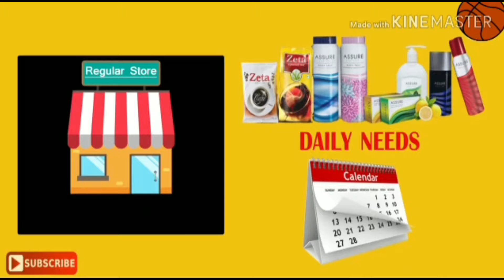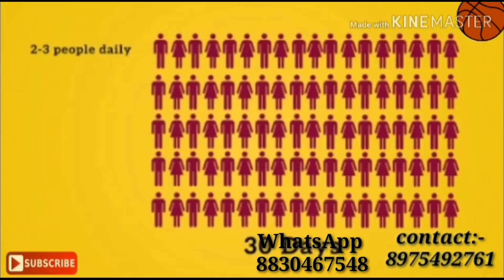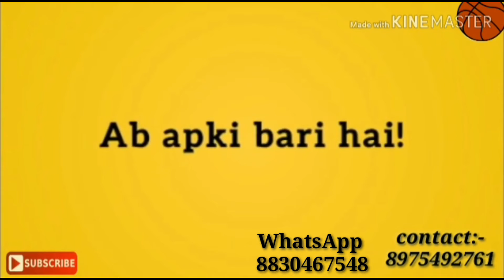Vestige marketing plan in 5 min | vestige company providing How to Earn lakhs of money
Vestige company is an marketing associated company which provides marketing strategy and how you can earn a lakhs or crore of money within fractions of years.

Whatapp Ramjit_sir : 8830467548